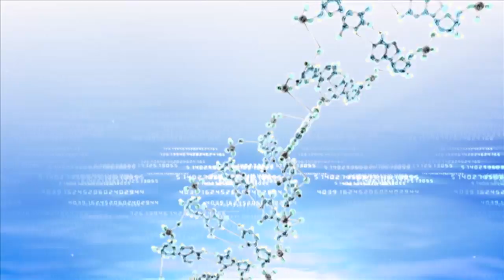Smart glasses for the legally blind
Over the years new technologies and tools have helped some of the 23 million Americans living with vision loss. ESight’s smart glasses claim to enable people with macular degeneration, optic atrophy and Stargardt's disease to see and work